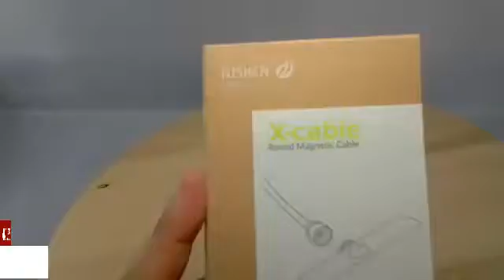WSKEN X-Cable Round android single